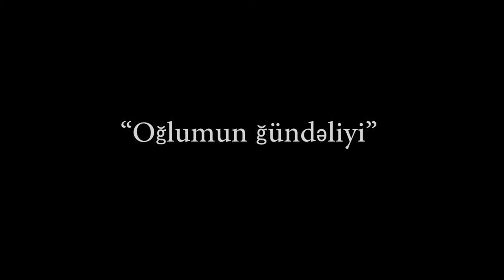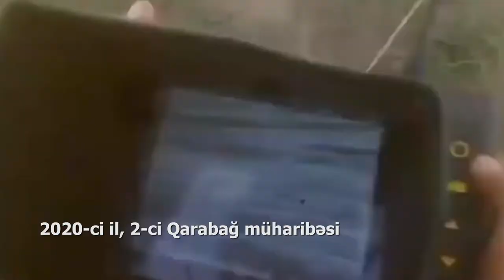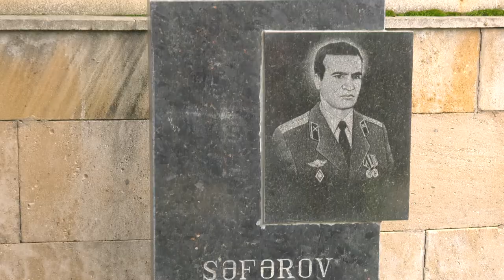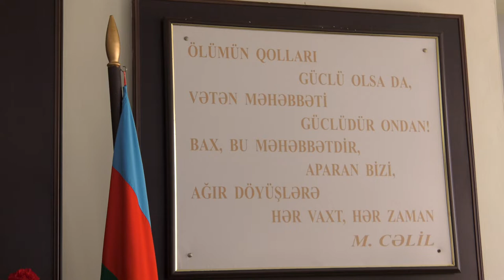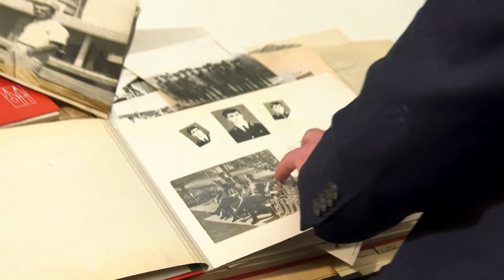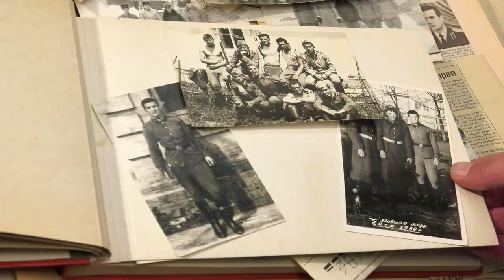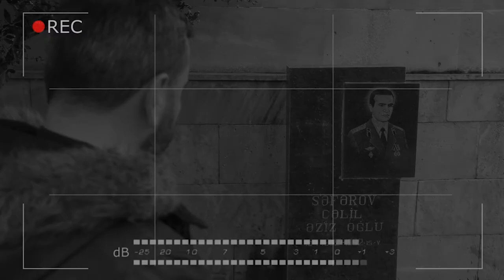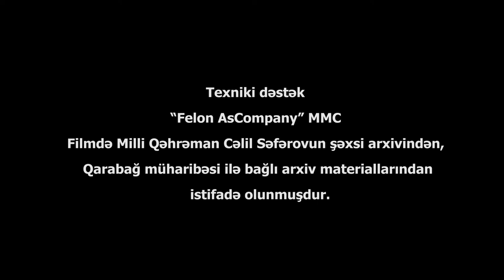Oğlumun gündəliyi (2021) - Azərbaycanın Milli Qəhrəmanı Cəlil Səfərov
qısametrajlı sənədli film

İl: 2021
İstehsalçı: Salnaməfilm studiyası
Müddət: 43 dəqiqə

Rejissor: Elnaz Əbluc
Ssenari müəllifi: Elnaz Əbluc
Təsvir rejissoru: Soltan Abdullayev
Prodüser: Nazim Hüseynov

Film Azərbaycanın Milli Qəhrəmanı Cəlil Səfərov haqqındadır.